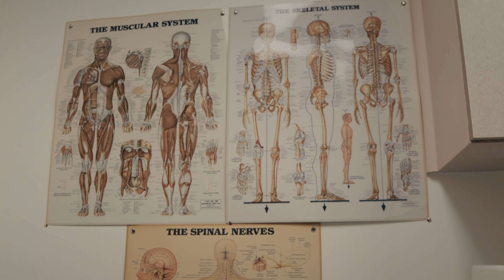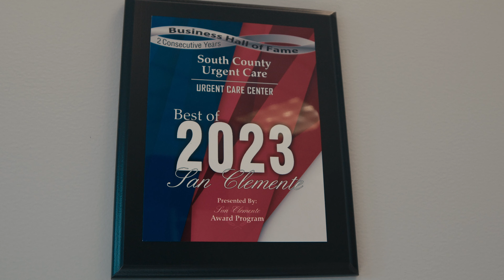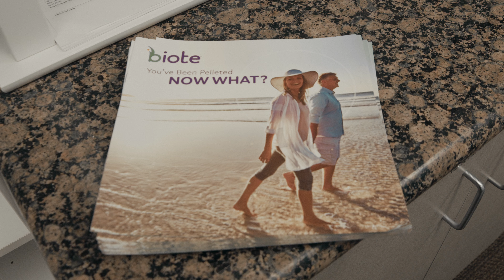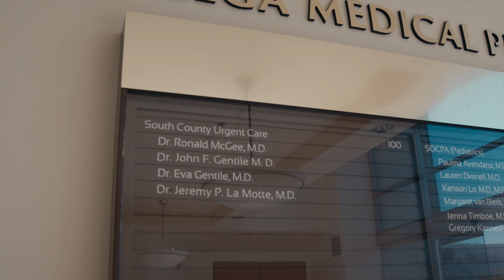San Clemente's Affordable Urgent Care: A Community Hero Story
🎬 Join Beyond Magic Films in uncovering the heartwarming journey of Dr. John, a local hero in San Clemente. Teaming up with realtor Tony English, we showcase Dr. John's affordable urgent care and his impactful role in the community. Witness the power of compassion and community unity in this inspiring tale of hope and healing.